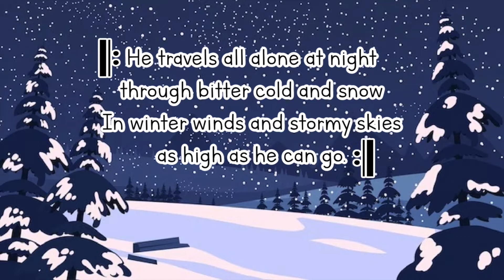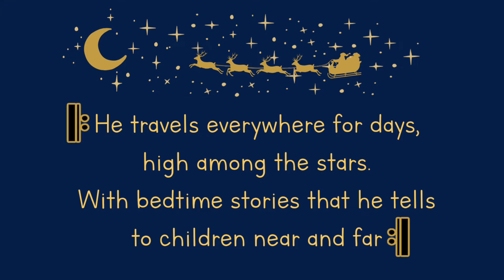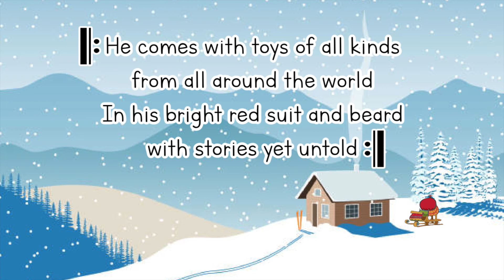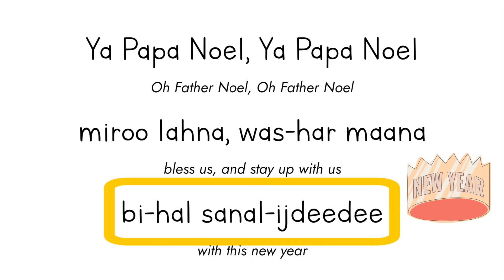2nd - Jayy Papa Noel (with voices)